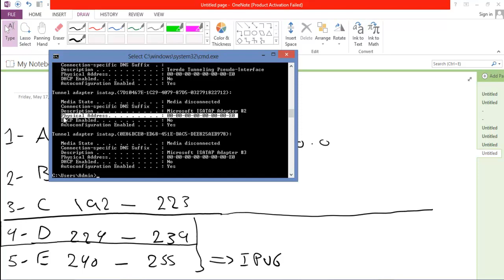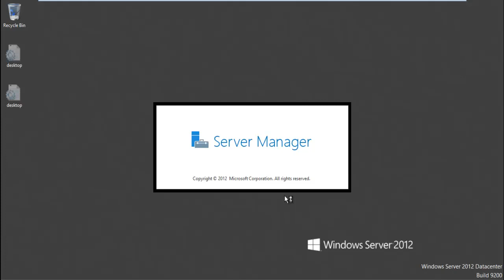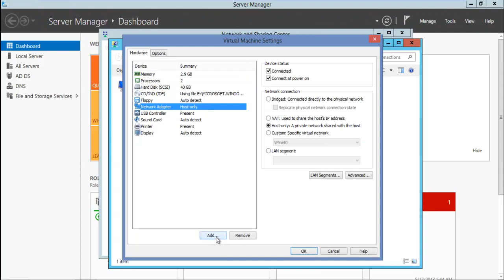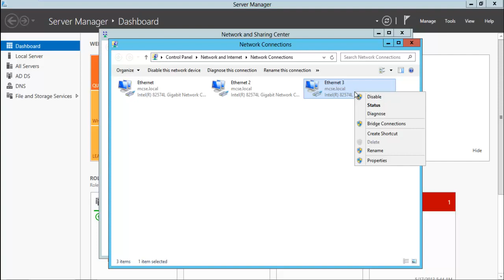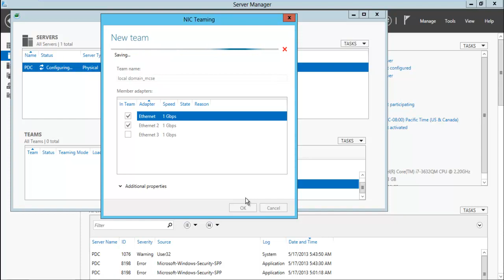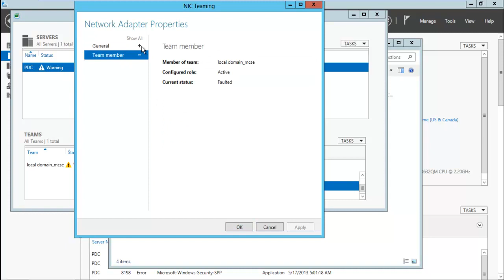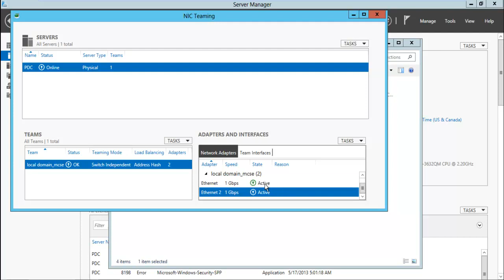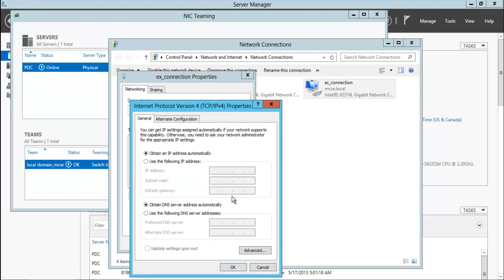35-MCSA 70-410 (IPv4) By Eng-Wlaa Isam | Arabic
35-MCSA 70-410 (IPv4) By Eng-Wlaa Isam | Arabic